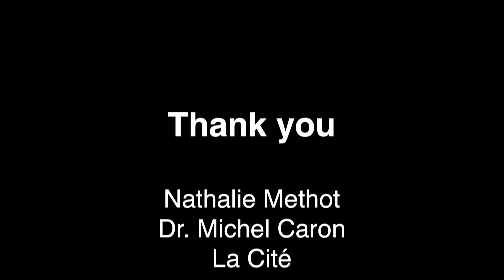The Importance of Exercise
At La Cité Collegiale - Gaetan LaCroix on the importance of exercise.